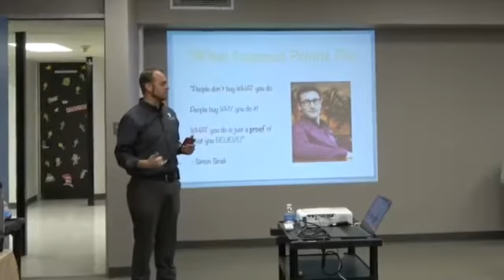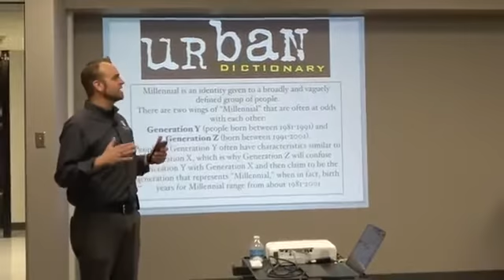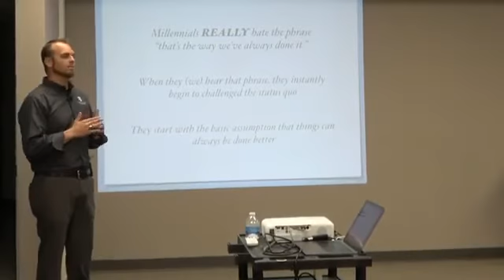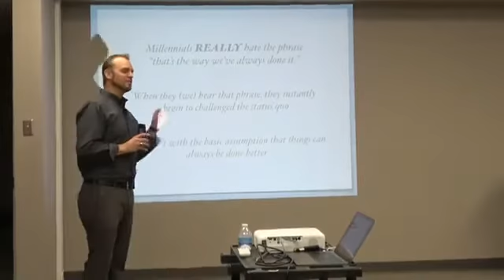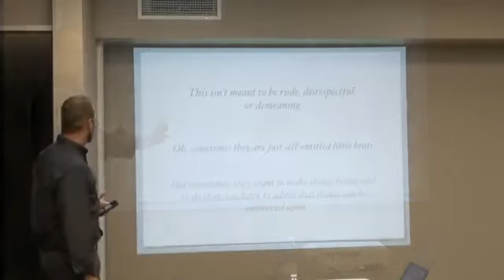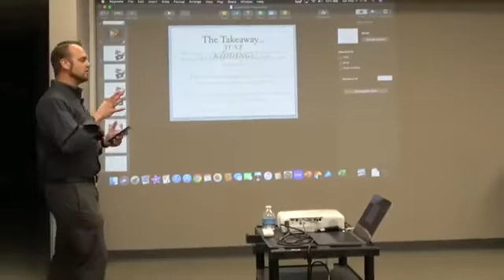Jorey Herrscher: "Leadership in a Millennial World"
Jorey is experienced as a cop, educated as an attorney, and resilient as a PTSD Survivor. Leave motivated, educated and entertained every time! Hire Jorey to speak at your next event.